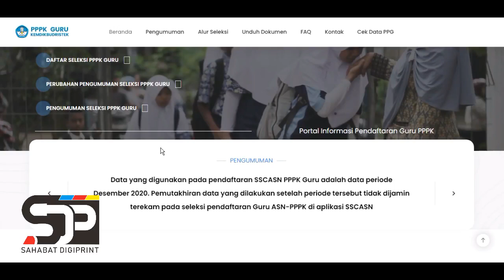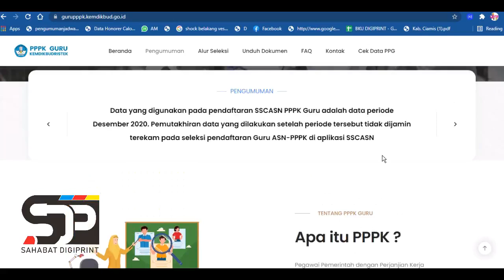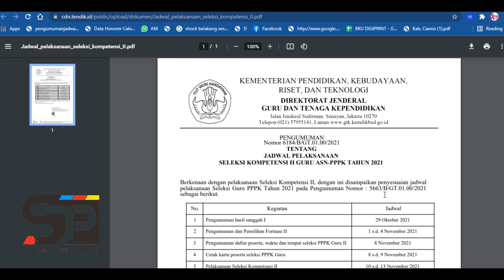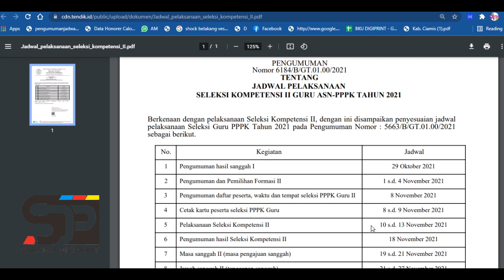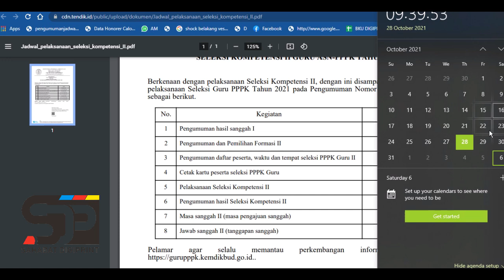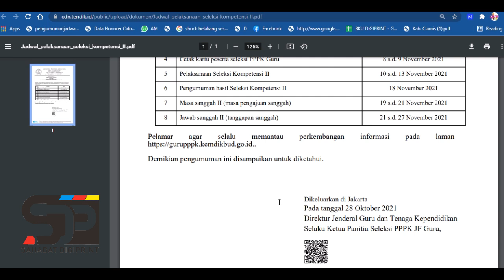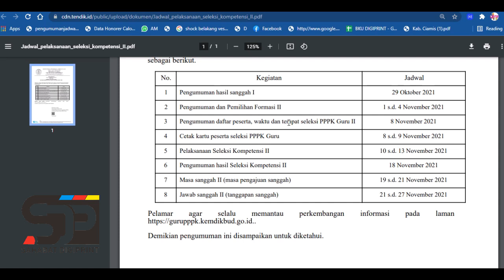RESMI..!! INI JADWAL TERBARU SELEKSI TAHAP 2 GURU-ASN PPPK DAN HASIL FINAL SANGGAH TAHAP 1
JADWAL TERBARU SELEKSI TAHAP 2 GURU-ASN PPPK DAN HASIL FINAL SANGGAH TAHAP 1  Persiapkan hanya 2 minggu lagi sleksi kompetensi tahap 2 dimulai...!!!

100 soal p3k guru sd,